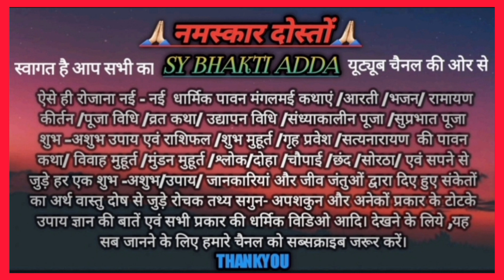गणेश चौथ कब है 2या3 अक्टूबर को 2023 | पूजा विधि शुभ मुहूर्त और व्रत का महत्व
भाद्रपद/भादों गणेश चौथ व्रत कथा/Ashwin ganesh chaturthi Vrat ki katha#2023 गणेश व्रत कथा

अश्विन माह 'गणेश' चौथ व्रत कथा/Vrat ki katha/गणेश चौथ व्रत#ganeshchaturthi

Sankashti Chaturthi kab hai/Vighnaraja गणेश कब है? October में Ganesh kab hai Ganesh#chauth Date2023 कुंवार के गणेश कब है?ashiwin mah ke Ganesh kab hai
गणेश चतुर्थी व्रत कथा/Ganesh Chauth ki katha Sankashti Chauth vrat katha 2023 सकट चौथ व्रत कथा/bhakti/साल 2023 में गणेश चतुर्थी कब है/गणेश चतुर्थी व्रत/चतुर्थी पूजा विधि/गणेश व्रत के नियम/कब है गणेश चौथ/गणेश चतुर्थी पूजा विधि/2023 में कब की है गणेश चतुर्थी!
गणेश चौथ व्रत कथा/साल 2023 में कब है गणेश चौथ/कब की है गणेश चतुर्थी/संकट चतुर्थी/गणेश पूजा
गणेश व्रत की विधि क्या है/कब की है विघ्नराज चतुर्थी 2023 में संकट चतुर्थी कब है/सकट चतुर्थी कब है|गणेश व्रत
गणेश चौथ व्रत की विधि क्या है 2023 के/बड़े गणेश/व्रत
पूजा/गनेश 2023 गणेश चौथ
संकट चतुर्थी कब है!अक्टूबर माह में गणेश चौथ कब है!
गणेश चौथ तिथि/चौथ व्रत पूजा नियम/गणेश व्रत की कथा
2023 के गणेश/2023 की गणेश/अश्वनी माह के गणेश
विघ्नराजा गणेश/गणेश तिथि क्या है/साल 2023 में गणेश चतुर्थी कब पड़ रही है? October माह में
गणेश चौथ कब होती है/गनेश चौथ कब की पुजागनेसम्
अश्विन 2023
गनेश चोथ की सही तिथि क्या हैं?बारह माह गणेश चौथ व्रत कथा/गणेश चौथ पर पूजा कैसे करें/krishna Paksh ke Ganesh/शुक्ल पक्ष के गणेश/कृष्ण पक्ष के गणेश
गणेश चौथ की पूजा विधि क्या है/गणेश चौथ पारण समय
गणेश चौथ पारण का समय क्या है/गनेश चौथ व्रत क्या है
गणेश चौथ चंद्रोदय का समय क्या है/चंद्रोदय का समय क्या है/साल 2023 में कब की है गणेश चतुर्थी/गणेश चतुर्थी व्रत में क्या खाएं क्या ना खाएं/हिंदू पंचांग के अनुसार गणेश चतुर्थी कब है/चतुर्थी पर क्या सावधानियां रखें
चतुर्थी पर कैसे करें गणेश जी की पूजा/गणेश चतुर्थी पर कैसे करें गणेश जी की पूजा/साल 2023 में कब पड़ रही है गणेश चौथ/गणेश चौथ कब की है/आश्विन चौथ कब की है,संकष्टी चौथ कब की है/2023 के सभी व्रत त्यौहार/संकट चतुर्थी व्रत कथा/गनेश
गणेश चौथ कब की है 2023 में/गनेश चौथ की कैसे करें पूजा साल 2023 में/गणेश चौथ कब की पड़ रही है 2023 में Ashwin माह में/अश्विन मास व्रत कथा/अक्टूबर मासगणेश चतुर्थी व्रत कथा/गणेश चौथ की तिथि क्या है/गनेश चोथ की सही तिथि क्या है/चतुर्थी टाइम/चतुर्थी पूजा तिथि/गणेश चौथ कब है 2 या 3 तारीख 2023
गणेश चतुर्थी कैसे करें पूजा/इस गणेश चतुर्थी ऐसी करें पूजा गणेश जी होंगे खुश/साल में दूसरी गणेश चतुर्थी कब पड़ रही है/चतुर्थी का सही समय क्या है.गणेश चौथ की सही तिथि क्या है 2023.चौथ पूजा क्या है?गणेश स्थापना का समय
गणेश चौथ व्रत की कथा/संकट चौथ व्रत की कथा/गणेश
सकट चौथ व्रत की कथा/विघ्न राज चौथ व्रत की कथा
विघ्न गणेश/व्रत/मोदक व्रत/गणेश व्रत कथा/पूजा विधि गणेश जी की आरती/गणेश पूजा विधि।गणेश जी व्रत की विधि क्या है/गणेश व्रत उद्यापन विधि/गणेश जी की कथा भक्ति bhaktiadda ganeshchaturthi ganvratspecial ganpati kuwar 2023ganesh 2023vrat#2024
तिल चौथ व्रत कथा/संकट चौथ व्रत कथा/संकटा चतुर्थी व्रत अक्टूबर गणेश चतुर्थी व्रत कथा/चंद्रोदय का समय क्या है

Sankat Chaturthi vrat katha/Sakshashthi vrat katha 2023/2023 mein kab hai Ganesh Chaturthi/Ganesh Chauth vrat katha
Sankat Chaturthi ki vrat katha
Sal 2023 Mein Kab padega Ganesh Chaturthi Vrat/Sankat Ganesh Chaturthi Vrat date & time
Sankat Ganesh Chaturthi Vrat ka kya hai Samay
Ganesh Chauth mein kya khayen Kya Na khayen/Ganesh Chauth Vrat ki vidhi kis Prakar hai/Ganesh Chauth vrat katha ki date kya hai
Sankat Ganesh Chaturthi Vrat ki katha
Shri Ganesh Chauth vrat katha 2023
Sal 2023 Mein Kab padega Ganesh Chaturthi ka Vrat/Chaturthi ki Puja kis Prakar ki Jaati Hai
Ganesh Chaturthi mein kya savdhaniyan rakhen
Ganesh Chauth vrat katha special
Ashwin mas ki vrat katha/2023 ki vrat katha ganeshji/sybhaktiadda ki nai nai kathaen